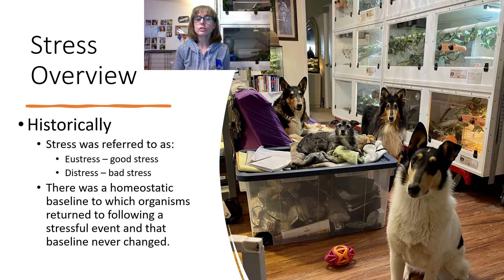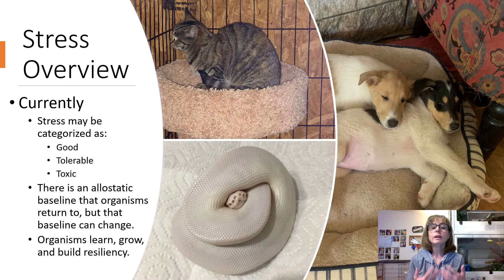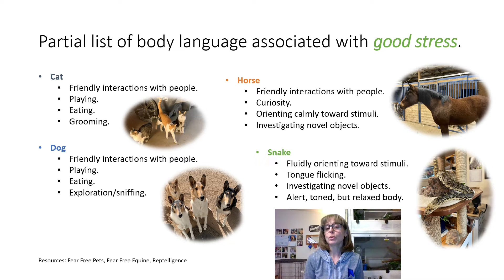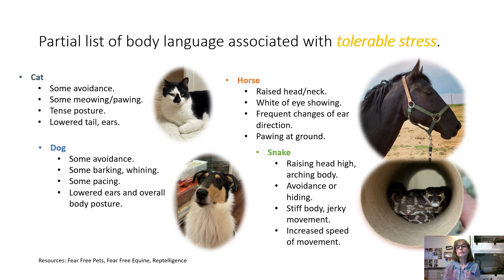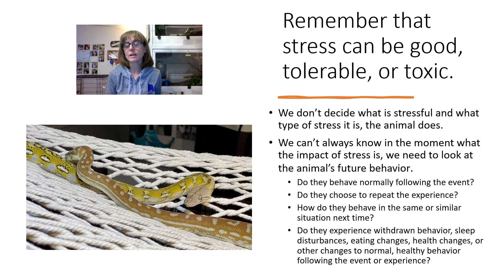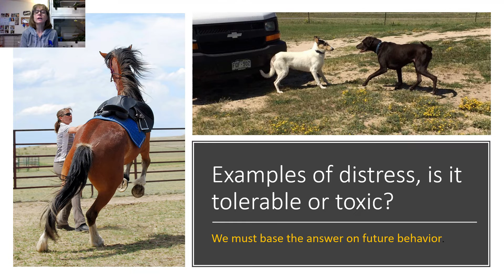Identifying Stress in 4 Animal Types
This short introduction to stress and how to recognize it through body language in 4 different types of animals: cats, dogs, horses, and snakes is a very brief overview.

If you are interested in private courses, private coaching, or group live chats and office hours discussions consider becoming a patron.